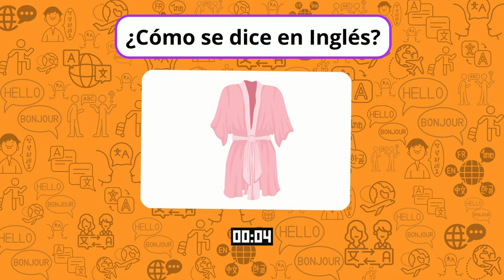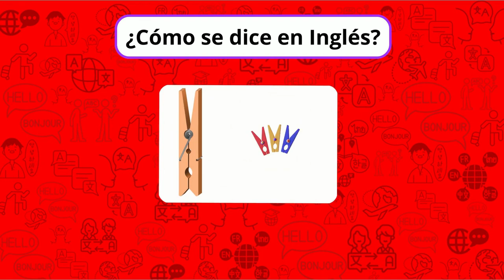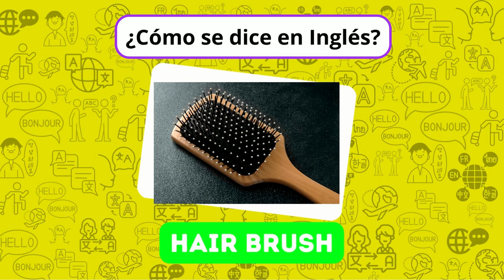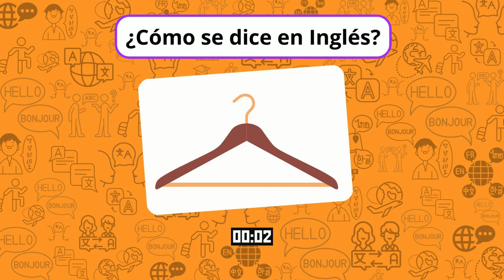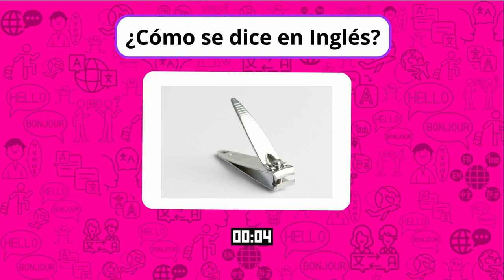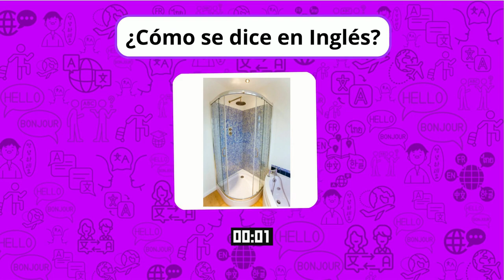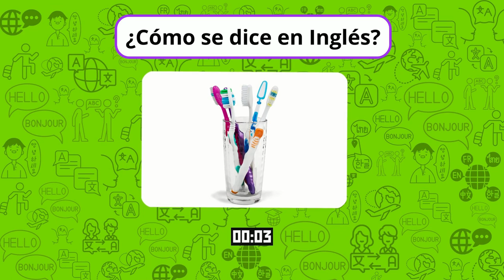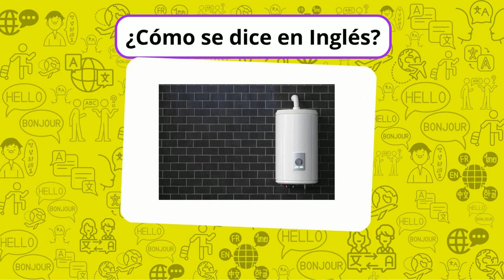🔴🧠RETO DE ¿CUÁNTAS PALABRAS DE "BATHROOM" EN INGLÉS SABES?🧠🎧🌍 🔴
🧠🌍 Adivina ¿CÓMO SE DICEN EN INGLÉS LAS COSAS DE BAÑO, que tantas TE SABRÁS?🧠🎧. TENDRÁS 5 SEGUNDOS PARA RESPONDER.

☘️Suerte Aprendiendo☘️